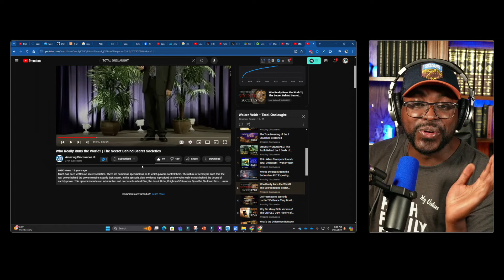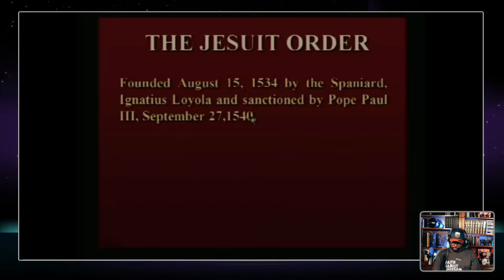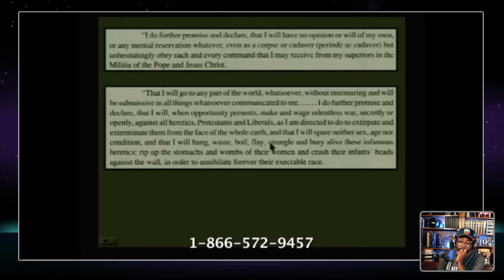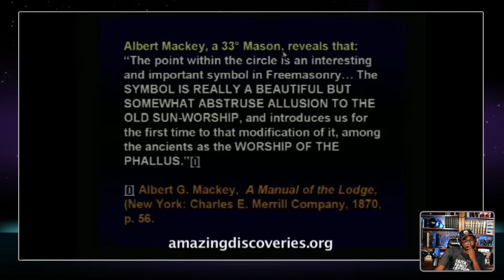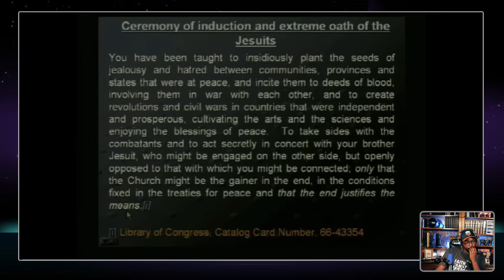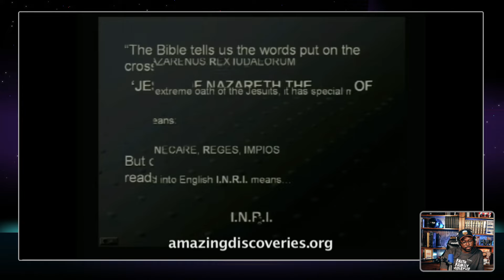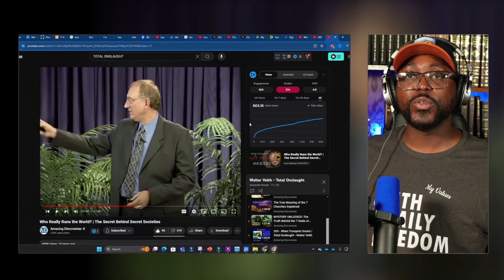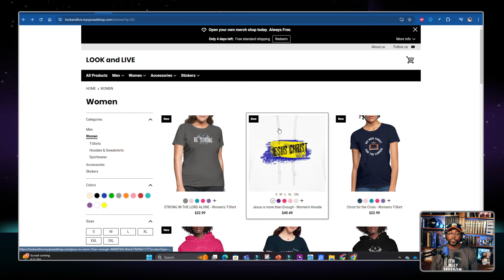Prof Walter Veight's Shocking Exposure on the Global Power Players.